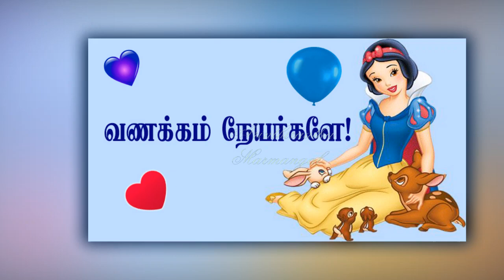ஆடைகள் அணியாத நிர்வாண நிலையிலேயே ஒரு பெண் வாழ முடியுமா? | அக்கம்மா தேவி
ஆடைகள் அணியாத நிர்வாண நிலையிலேயே ஒரு பெண்ணால் வாழ முடியுமா?